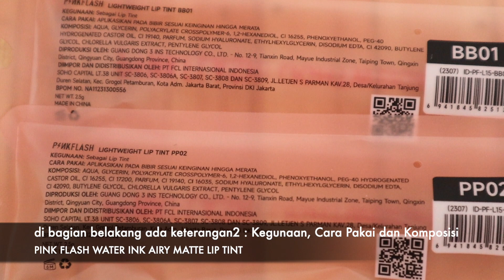PINKFLASH WATERY INK AIRY MATTE LIP TINT TAHAN LAMA?🤔 | SUPER RINGAN DI BIBIR ! | Maria Soelisty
Hai😊
nah ini dia yang kemarin banyak kalian request ya, karena emang ini adalah lip produk baru dari Pink Flash yang Watery Ink Airy Matte Lip Tintnya yeayyyy...
kalau dilihat dari warnanya kelihatan gelap / bold semua ya, tapi sebenernya stainnya cukup awet untuk ukuran lip tint. aku pakai sampai malam dan bakal aku update di bibirku kayak gimana, stay tune ya bakal up videonya jam 5 sore ini di channelku @MariaSoelisty , enjoy ❤️

PRODUK :
Pink Flash Watery Ink Airy Matte Lip Tint

MAKEUP :
Loreal Infallible Matte Cover shade 125
Somethiinc UNDER CONTROL HD Blur Loose Powder
Maybelline Fit Me blush shade Fierce
ESQA Eyeshadow Peach
Maybelline Sky High mascara
Colorgram Eyegyosal
Make Over Ultraglow Highlighter
on lips : Pink Flash Watery Ink shade PP02

PRELOVED KOSMETIK LIKE NEW : shopee.co.id/maria_hety

Q&A :
👧I Movie